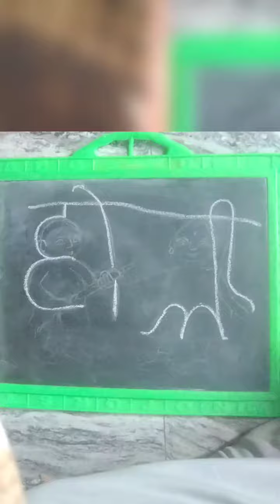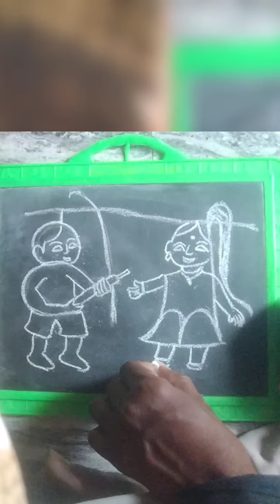# होली का चित्र holi drawing